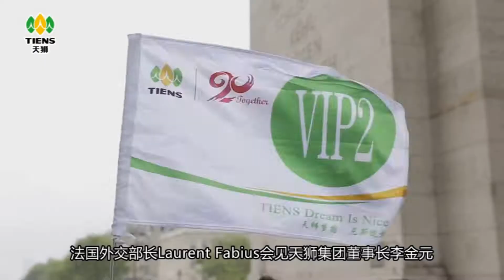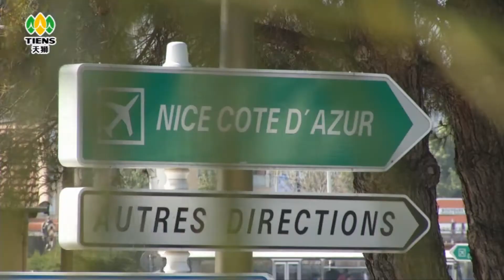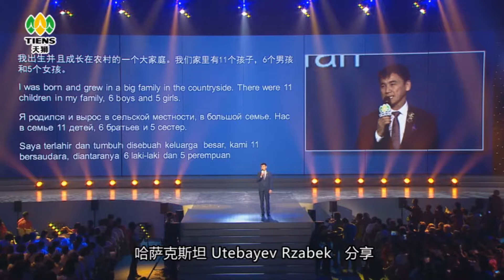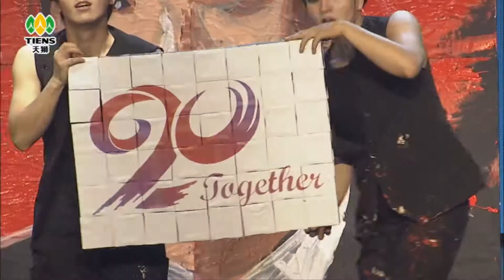201505 TIENS 20TH ANNIVERSARY NICE, FRANCE CONVENTION